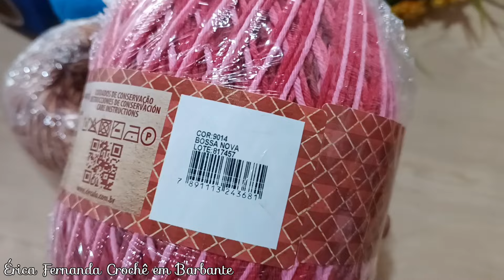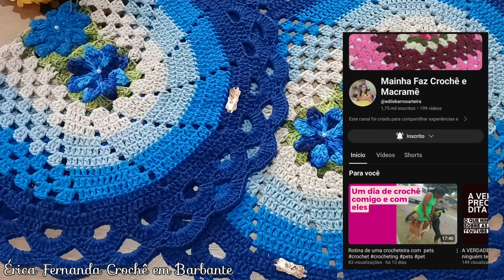🌾TAPETE PERFEITO PARA BANHEIRO COZINHA PORTAS QUARTO ✅️ AS CLIENTES ESTÃO AMANDO 🙌